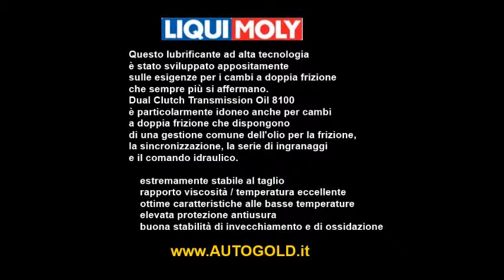Olio per cambi DSG Audi Skoda VW - Liqui Moly 8100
AUTOGOLD.it
Liqui Moly ha realizzato un olio di altissima qualità specifico per cambi automatici DSG che tasstaivamente richiedono determinate severe specifiche di lubrificazione.

E' altamente consigliato cambiare l'olio del DSG ogni 60.000 Km.

Spediamo in tutta Italia

AUTOGOLD rivenditore ufficiale autorizzato Liqui Moly
Articoli 100% originali Made in Germany